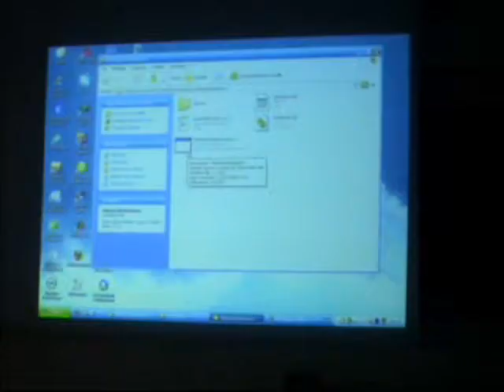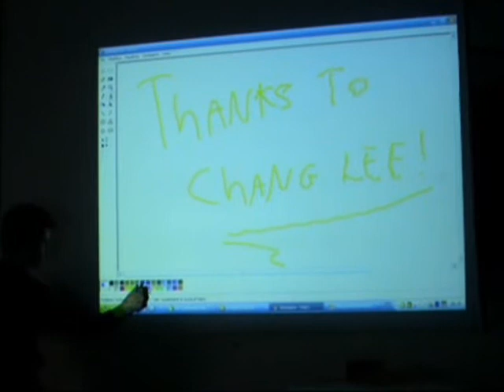Wiimote IR Pen Whiteboard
Based on the Chung Lee Videos, we used a Wiimote and an IR Led Pen as Whiteboard.